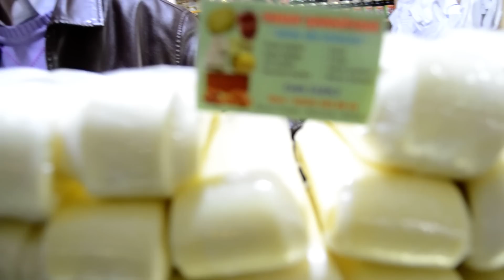Kuzuluk Köy Pazarı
Kuzuluk Köy Pazarı yada Kuzuluk köylü pazarı Adapazarı ( Sakarya ) Akyazı ilçesi Kuzuluk Mahallesinde yer almaktadır.